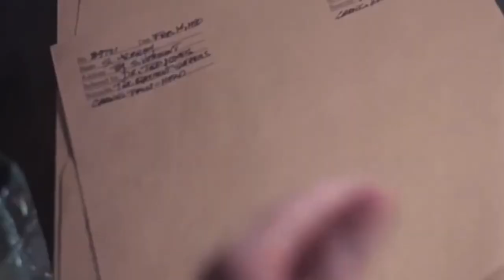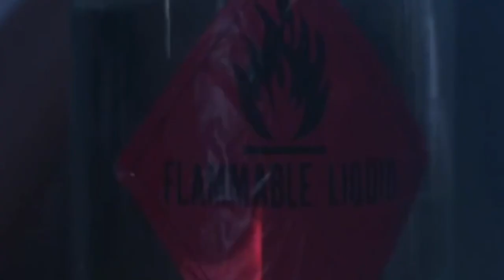Harold Rusk Tribute - “Alive and Kicking”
Happy Valentines Day folks!